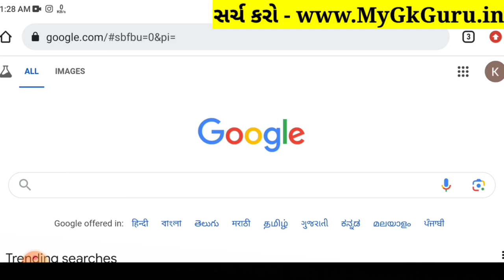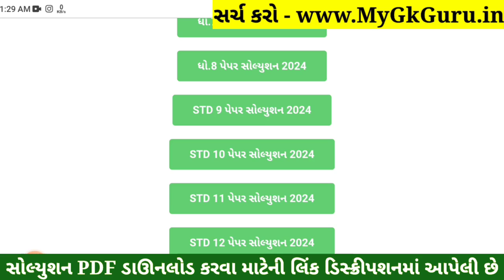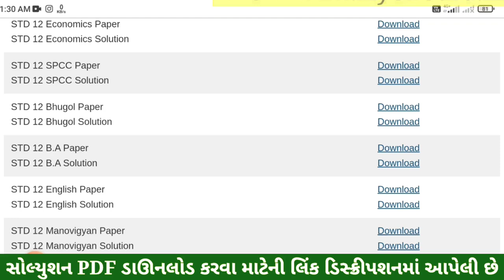Std 12 BA Paper Solution 2024 100 Marks, Std 12 BA First Exam Paper Solution 2024 October, Std 12 ba